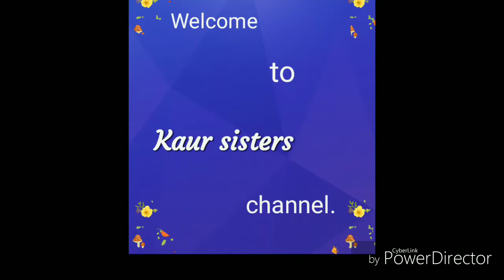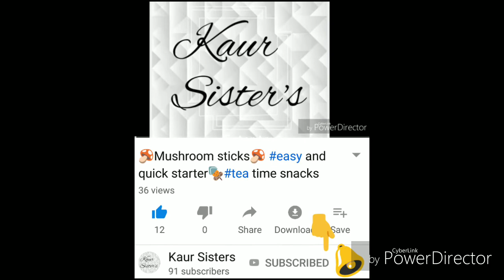Healthy weight loss Tomato Soup/no cornflour/no colour/winter special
Winters special:::hot n healthy:::easy to make:::full of nutrition.
Carrots🥕Amla🍈 ,Tomatoes🍅,beetroot🍑(main ingredients) rich in fiber,anti oxidant, potassium n vitamins.
Weight loss friendly
Linked to lower cholesterol.👍

kaur_sister145